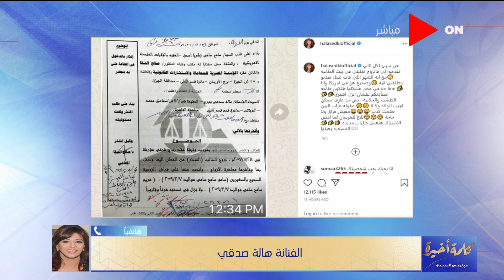كلمة أخيرة - الفقرة الثانية - الفنانة هالة صدقي.. مطلوبة في بيت الطاعة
جزء من حلقة اليوم 31 مايو 2021 من برنامج كلمة_أخيرة للإعلامية لميس الحديدي وفيها لقاء خاص مع الفنانة ميمي جمال عن مشوارها الفني، وعضو نقابة الصحفيين الفلسطينية يكشف تفاصيل اجتماع الفصائل الفلسطينية مع الوزير عباس كامل